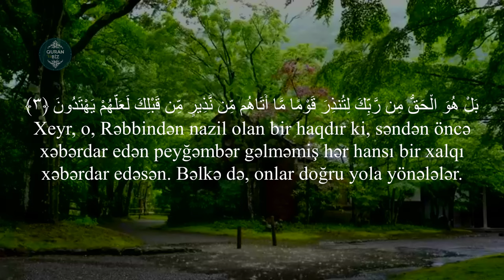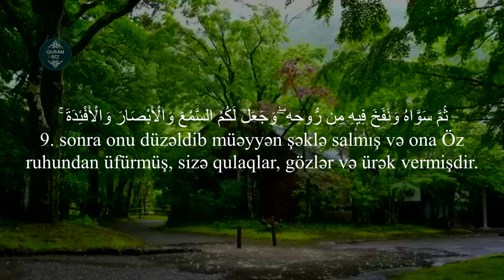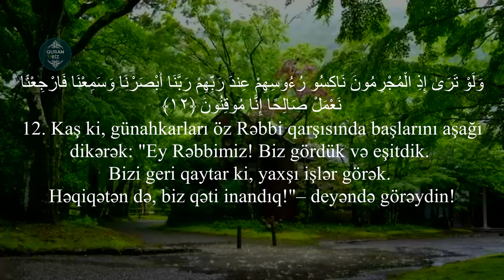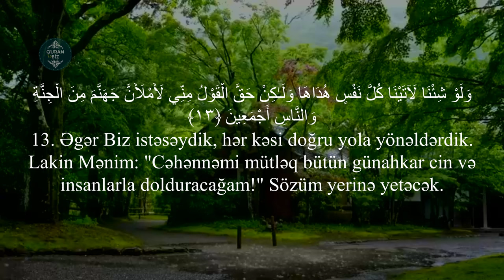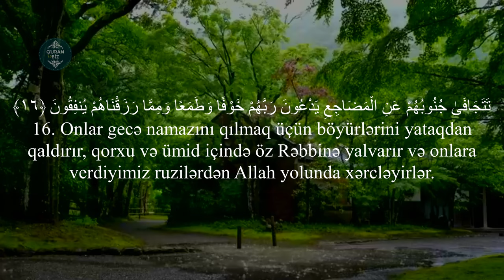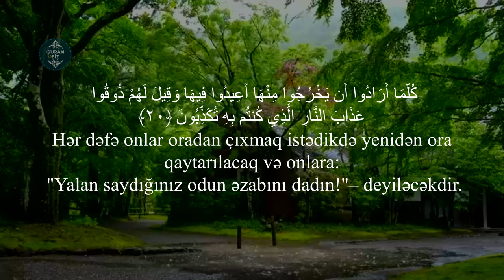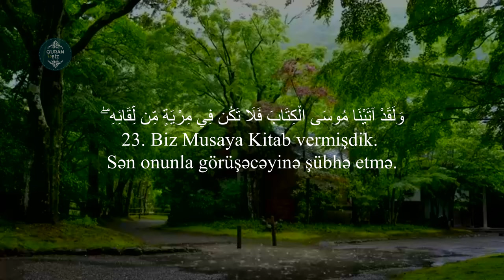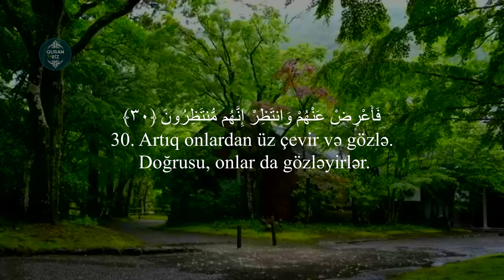Səcdə surəsi - Ismail Ali Nuri | سورة السجدة | اسماعيل علي نوري | Quran və Biz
32. əs-Səcdə surəsi | سورة السجدة | اسماعيل علي نوري | Quran və Biz
"Səcdə" surəsi, 30 ayə,

Məşhur qarilər:
İdris Abkar.
Saad Al Ghamdi
Mişari ar-Raşid
Feysal ar-Ruşud
Muhammad Al-Luhaidan
Abdul Həlim
İslam Subhi

 1. Fatihə surəsi 2. əl-Bəqərə surəsi 3. Ali-İmran surəsi 4. ən-Nisa surəsi
5. əl-Maidə surəsi 6. əl-Ənam surəsi 7. əl-Əraf surəsi 8. əl-Ənfal surəsi
9. ət-Tovbə surəsi 10. Yunus surəsi 11. Hud surəsi 12. Yusuf surəsi
13. ər-Rad surəsi 14. İbrahim surəsi 15. əl-Hicr surəsi 16. ən-Nəhl surəsi
17. əl-İsra surəsi 18. əl-Kəhf surəsi 19. Məryəm surəsi 20. Ta ha surəsi
21. əl-Ənbiya surəsi 22. əl-Həcc surəsi 23. əl-Muminun surəsi
24. ən-Nur surəsi 25. əl-Furqan surəsi 26. əş-Şuəra surəsi
27. ən-Nəml surəsi 28. əl-Qasas surəsi 29. əl-Ənkəbut surəsi
30. ər-Rum surəsi 31. Loğman surəsi 32. əs-Səcdə surəsi
33. əl-Əhzab surəsi 34. Səba surəsi
35. Fatir surəsi 36. Ya sin surəsi 37. əs-Saffat surəsi
38. Sad surəsi 39. əz-Zumər surəsi 40. Ğafir surəsi
41. Fussilət surəsi 42. əş-Şura surəsi 43. əz-Zuxruf surəsi
44. əd-Duxan surəsi 45. əl-Casiyə surəsi 46. əl-Əhqaf surəsi
47. Muhəmməd surəsi 48. əl-Fəth surəsi
49. əl-Hucurat surəsi 50. Qaf surəsi 51. əz-Zəriyət surəsi
52. ət-Tur surəsi 53. ən-Nəcm surəsi 54. əl-Qamər surəsi
55. ər-Rahmən surəsi 56. əl-Vaqiə surəsi 57. əl-Hədid surəsi
58. əl-Mucadilə surəsi 59. əl-Həşr surəsi 60. əl-Mumtəhənə surəsi
61. əs-Saff surəsi 62. əl-Cumuə surəsi 63. əl-Munafiqun surəsi
64. əl-Təğabun surəsi 65. ət-Talaq surəsi 66. ət-Təhrim surəsi
67. əl-Mulk surəsi 68. əl-Qaləm surəsi 69. əl-Həqqa surəsi
70. əl-Məaric surəsi 71. Nuh surəsi 72. əl-Cinn surəsi
73. əl-Muzzəmmil surəsi 74. əl-Muddəssir surəsi
75. əl-Qiyəmə surəsi76. əl-İnsan surəsi 77. əl-Mursəlat surəsi
78. ən-Nəbə surəsi 79. ən-Nəziət surəsi 80. Əbəsə surəsi
81. ət-Təkvir surəsi 82. əl-İnfitar surəsi 83. əl-Mutaffifin surəsi
84. əl-İnşiqaq surəsi 85. əl-Buruc surəsi 86. ət-Tariq surəsi
87. əl-Əla surəsi 88. əl-Ğaşiyə surəsi 89. əl-Fəcr surəsi 90. əl-Bələd surəsi
91. əş-Şəms surəsi 92. əl-Leyl surəsi 93. əd-Duha surəsi
94. əş-Şərh surəsi 95. ət-Tin surəsi 96. əl-Ələq surəsi
97. əl-Qadr surəsi 98. əl-Beyyinə surəsi 99. əz-Zəlzələ surəsi
100. əl-Adiyat surəsi 101. əl-Qariə surəsi 102. ət-Təkəsur surəsi
103. əl-Əsr surəsi 104. əl-Huməzə surəsi 105. əl-Fil surəsi
106. Qureyş surəsi 107. əl-Maun surəsi 108. əl-Kovsər surəsi
109. əl-Kəfirun surəsi 110. ən-Nəsr surəsi 111. əl-Məsəd surəsi
112. əl-İxlas surəsi 113. əl-Fələq surəsi 114. ən-Nəs surəsi